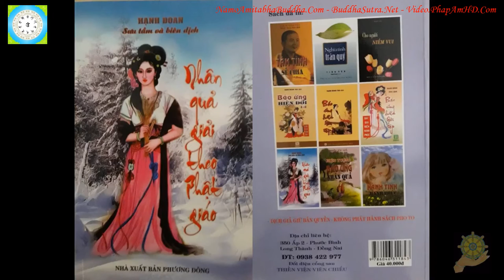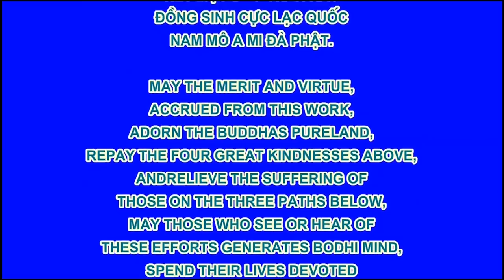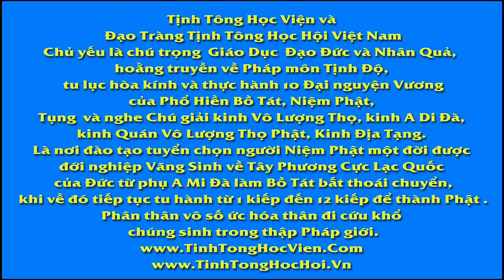34 Quán Nhậu Long Hổ Nhân Quả Giải Theo Phật Giáo Hạnh Đoan